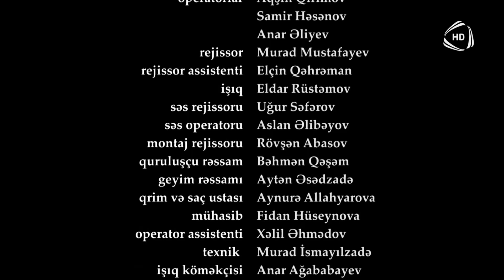Bir Qadın 399. Bölüm